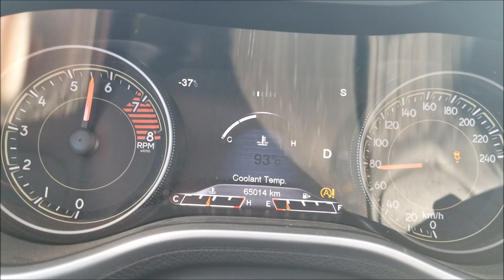2016 Trailhawk Sport Mode 1st gear Pull Player3 Tuned ZF 9 Speed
Player3 Performance PCM & PCM Tune
AFE Intake
Ported Lower Intake Manifold
MMX Ported Throttlebody
Flowmaster Super 10 Muffler